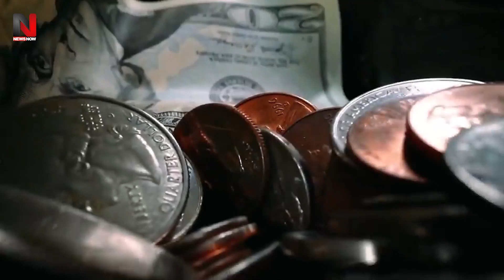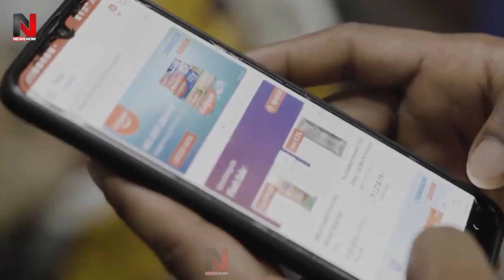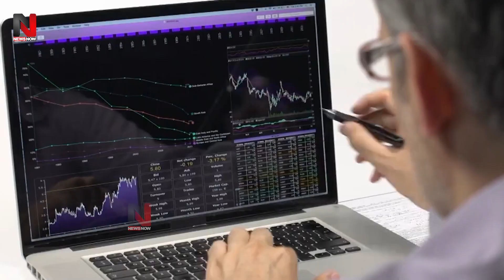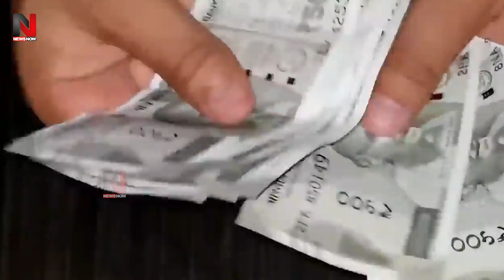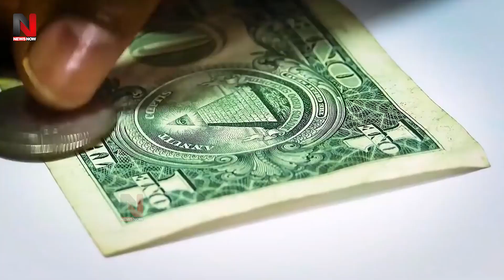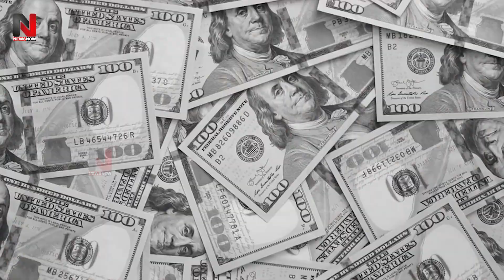मोदी ने मचा दिया economic भौकाल, IMF ने दे दी सबसे बड़ी गुड न्यूज़, विश्वगुरु बना भारत